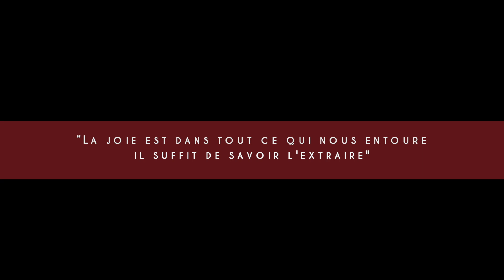I'M BAAACK !!! LE LOOKBOOK ULTIME - 10 TENUES À COUPER LE SOUFFLE- CHIC ON A BUDGET⎮Maggy Kloset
LIENS DES ARTICLES MENTIONNÉS ET DE CE QUE JE PORTE ICI ⇣⇣⇣

♡ Tenues présentées :
Je mesure 1m77 et mes mensurations sont 91cm - 71 cm - 98cm

Lunettes Ebay - lien non valide
Lunettes boutique locale vintage

Sac Chanel

Lunettes H&M ancienne collection

Sac Chanel

Lunettes - Lien non valide

Bracelet le lien n'existe plus

Sac Chanel